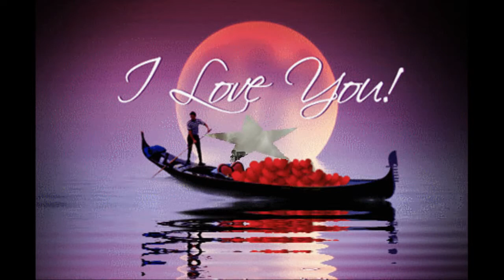ΤΟ ΤΑΞΙΔΙ ΞΕΚΙΝΑΕΙ ... ~ ΑΡΓΥΡΟΣ ~ by * ΕΥΗ *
Το ταξίδι ξεκινάει πάμε κι όπου βγει,
όπου θέλει ας μας πάει κάποτε είχες πει.
Κι από τότε ταξιδεύω με τις αναμνήσεις,
στο ταξίδι περιμένω να γυρίσεις..

Από την μία το μυαλό να λέει δεν αξίζει,
από την άλλη η καρδιά μου να με βασανίζει.
Μα δεν θα πω το μυαλό θα ακούσω τη καρδιά μου
γιατί έμαθα να ακολουθώ τα συναισθήματά μου.

Στο καθρέφτη μια καρδιά κι ένα σ' αγαπώ
δεν σου κρύβω ότι κάθομαι και τα κοιτώ.
Ποιος μπορεί να σταματήσει τον ερωτευμένο,
στο ταξίδι πάντα θα σε περιμένω...